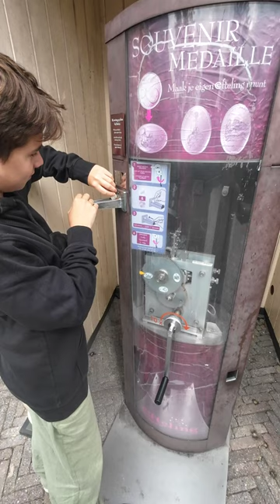Efteling Souvenir Munt Automaat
De automaten zijn te verdelen in twee basissoorten: een type waarin je een euro en vijf cent werpt, waarna die eerste dient als betaling voor de dienst en je de tweede weer terugkrijgt nadat die mechanisch is vervormd tot een muntje met een Efteling-afbeelding. Het andere type is een eenvoudige verkoopautomaat waarmee al voorgeslagen munten met Efteling-opdruk verkocht worden.

De volgende automaten zijn nu in het park opgesteld:

Huis van de Vijf Zintuigen: twee automaten, respectievelijk met opschrift "Souvenir Medaille" (mishandelt je stuivers) en "Munten" (levert voorgeslagen munten met Efteling-beeltenissen). Ze staan opgesteld in een huisje in entree-kleuren met opschrift "Souvenirs".
Spiegeltje, spiegeltje...: Buiten, rechts naast de ingang van de winkel staat een muntenmishandelautomaat, met opschrift "Souvenirs".
Game Gallery: in het overdekte zitgedeelte waar eerst Dobberbal gevestigd was staan de "Penny Machine", een iets ander model van de andere muntenmishandelautomaten, en de "Munten Machine", die voorgeslagen munten levert. Uit deze automaten komen munten met Game Gallery-gerelateerde (nautische) afbeeldingen, zoals een zeedraak, meermin en de tondobberaar van Woelige Baren (was Dobberbal).
De automaten worden geleverd door Corforma Souvenir Pennys en zijn ook te vinden bij diverse andere dagattracties in Nederland. De Efteling krijgt een percentage van de opbrengst. Corforma levert ook speciale mapjes voor de verzamelaar om de munten in op te bergen, en oude munten kunnen bij Corforma nabesteld worden.